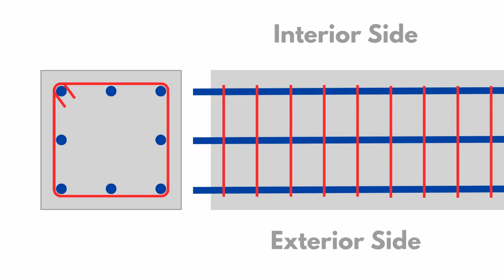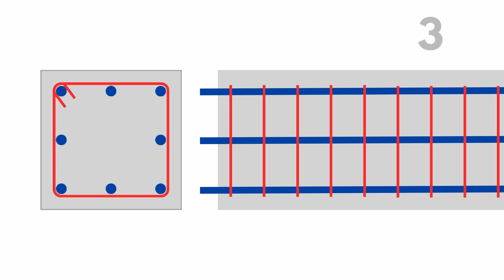Concrete Column Cracks: Beam reinforcement bar Anchorage Dos & Don'ts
Why do cracks often appear in concrete beam-column joint connections? It's a common problem, but it's preventable with proper reinforcement bar placement.
In this video, I will explain why the reinforcement anchorage placement of your beam bars inside the concrete ties is crucial. I will show why exposed bars can lead to unsightly and potentially dangerous cracks.

This video can also be your guide to proper bar anchorage. I will show you some simple dos and don'ts to ensure your concrete structures are built strong and crack-free.

Construction professionals or a DIY enthusiasts can learn about concrete, and equip with the knowledge to avoid beam-column joint failure.